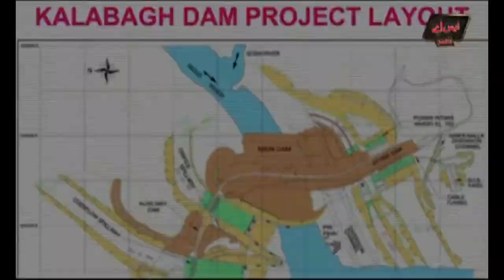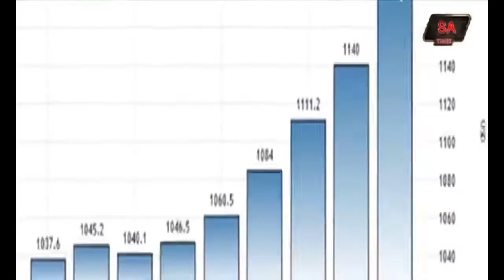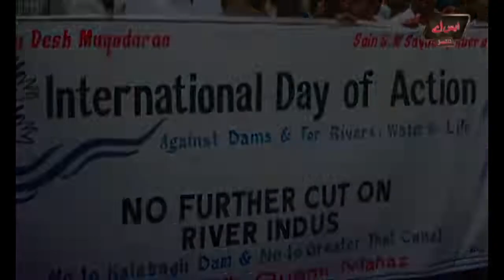کالا باغ ڈیم کی تعمیر سے متعلق ریفرنڈم ،سپریم کورٹ نے بڑا حکم جاری کردیا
KALABAGH DAM BNAO PAKISTAN BACHAO || ADVANTAGES AND DISADVANTAGES OF KALABAGH DAM